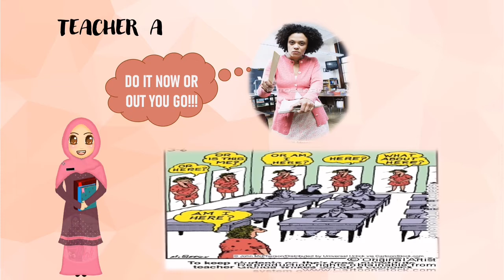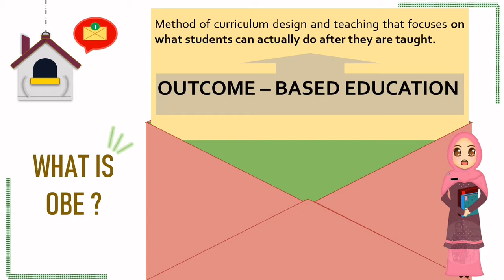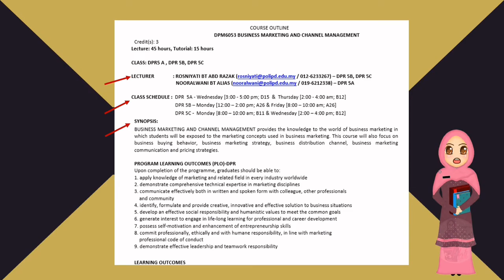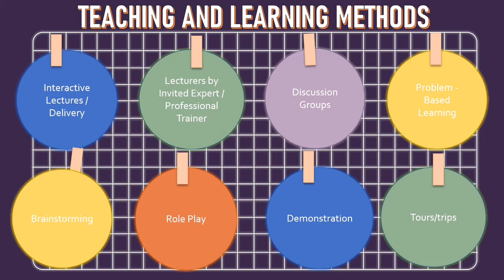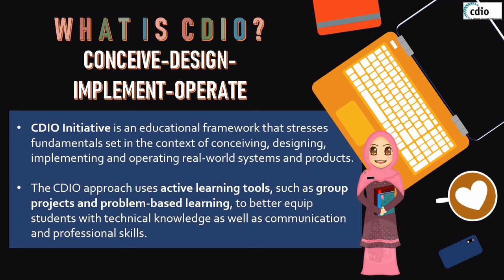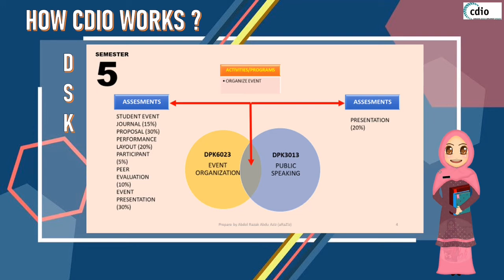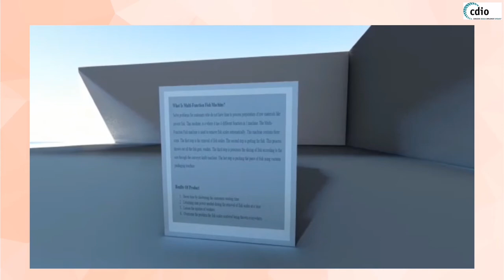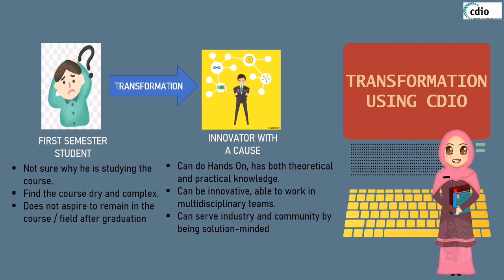TAKLIMAT OBE-CDIO | PN ROSNIYATI | e-MTS SESI 1: 2021/2022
e-MTS Politeknik Port Dickson Sesi 1 2021/2022 bersama Jabatan Perdagangan